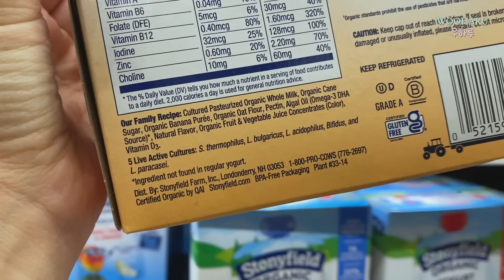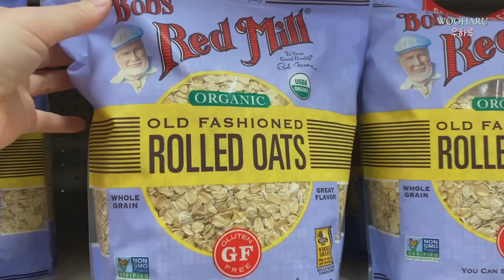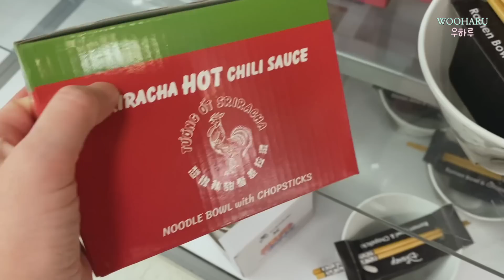미국 브이로그 🏡 언제나 우당탕탕 맥시멀 살림꾼 l 마트 장보기 🛒 집꾸미기 구경 l 초간단 탕수육 만들기, 돈까스 대량생산, 월드컵 응원은 핑거푸드와 함께 🍡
미국 사는 한인  3인 가정이에요
우당탕탕 맥시멀 살림 브이로그
살림이 즐거운 미국 주부 일상!

일단 타겟 마트 장보러 먼저 갔다왔어요
이것저것 사고, 꼭 사야하는 돈까스 튀김재료도 사왔어요
돈까스 대량 생산하고, 남은 돼지고기로 초간단 탕수육 만들어 즐거운 주말 보냈답니다 :)
월드컵 응원은 동네 언니집 놀러가서 맛있는 음식 만들어 먹었어요 ㅎㅎ

우당탕탕 우하루 가족 일상이야기 재밌게 봐주세요